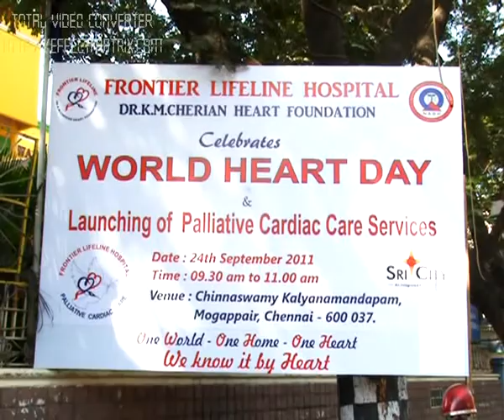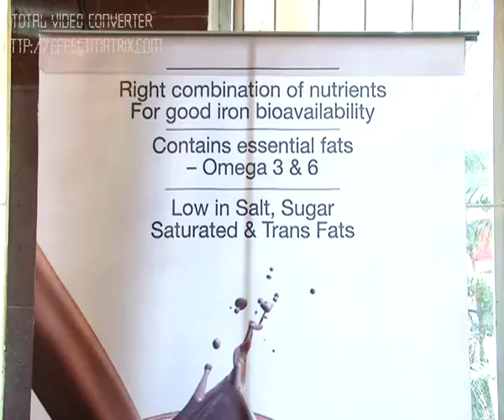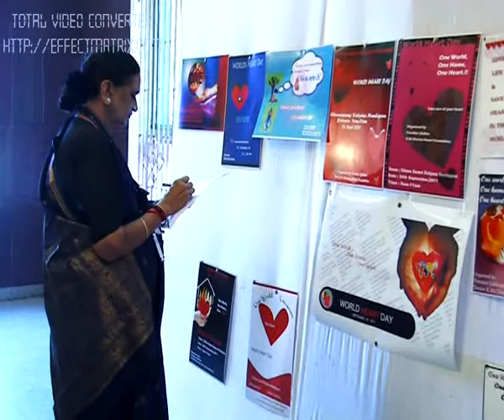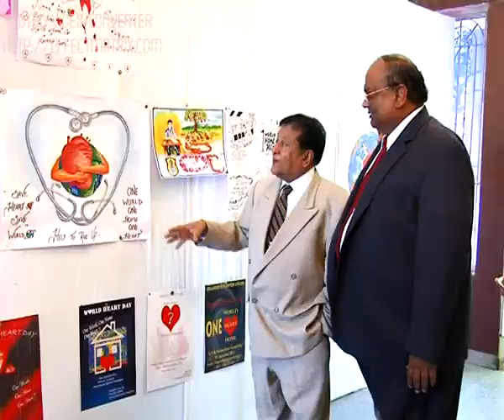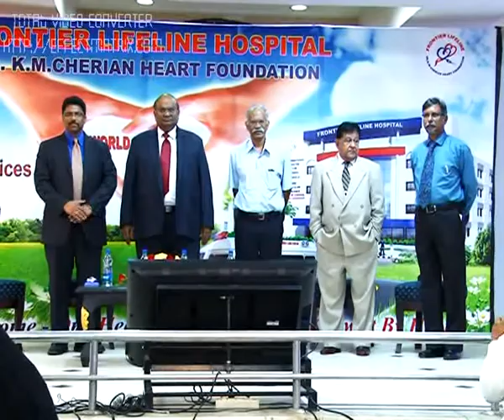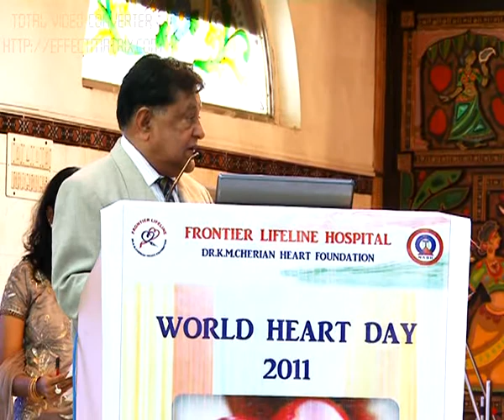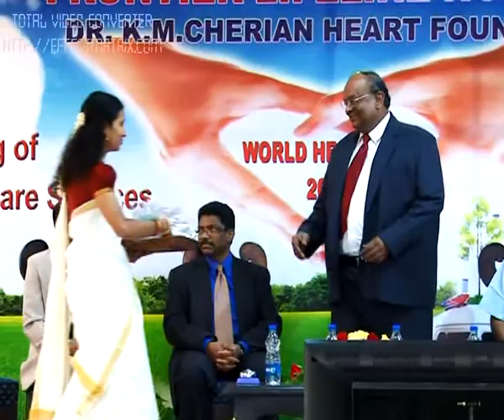Frontier Lifeline Celebrates World Heart Day - Part 1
Frontier Lifeline Hospital today celebrated the World Heart Day which falls on 29th September, 2011. Dr. Mayilvahanan Natarajan, Vice-Chancellor-Dr. MGR Medical University launched thePalliative Care Services at Frontier Lifeline Hospital and Sri. Ravindra Shannareddy, Managing Director, Sri City SEZ launched the Trauma, Accident & Emergency Care Ambulance for SRI CITY (SEZ).
FrontierLifelineHospitaland SriCityhave entered into an MOU for providing Emergency Services for SriCityand this relationship will be growing into managing a full-fledged hospital for SriCityin the near future.

As a part of World Heart Day Celebrations, students from various educational institutions took part in the organ donation awareness programme. Also, poster competition on the theme of World Heart Day-"One World One Home One Heart" was conducted and the winners of the competition were felicitated.